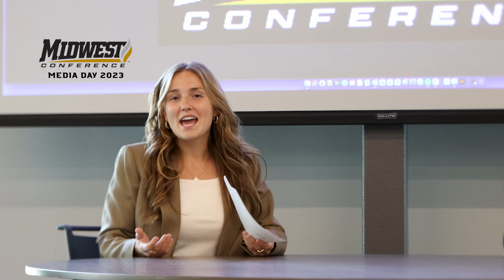2023 MWC Football Media Day - Knox College Prairie Fire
Knox College Head Coach Aaron Willits sits down with Paityn Tabor at the 2023 MWC Football Media Day on the campus of Lake Forest College.